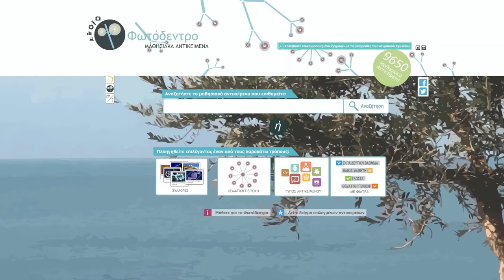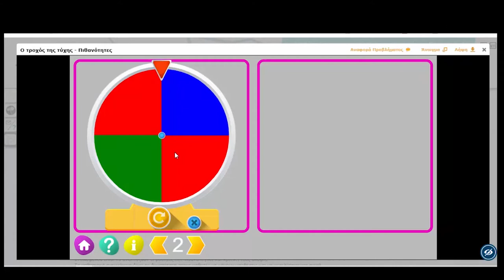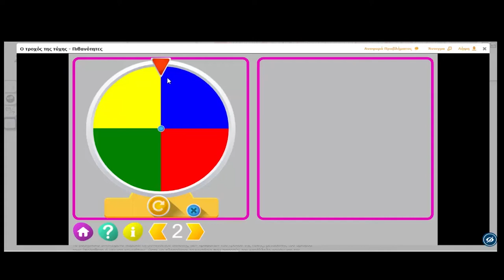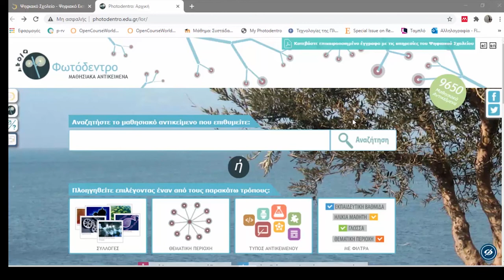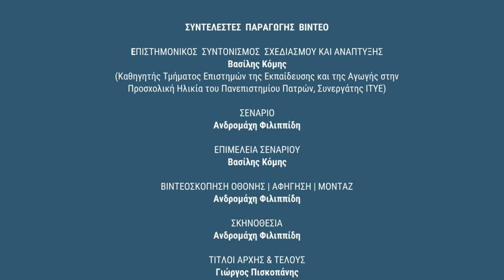Φωτόδεντρο LOR: Συλλογή Προσχολικής: Τροχός της τύχης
Ιδέες αξιοποίησης μαθησιακών αντικειμένων Προσχολικής Εκπαίδευσης του Φωτόδεντρου: «Ο τροχός της τύχης - Πιθανότητες»

Δείτε περισσότερα μαθησιακά αντικείμενα Προσχολικής Εκπαίδευσης στη Συλλογή Προσχολικής Εκπαίδευσης του αποθετηρίου «Φωτόδεντρο Μαθησιακά Αντικείμενα».